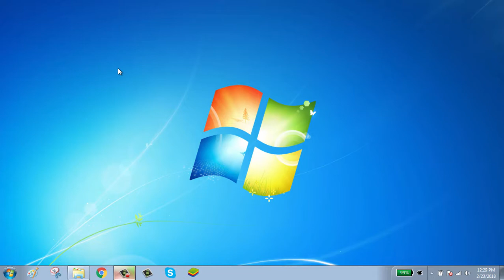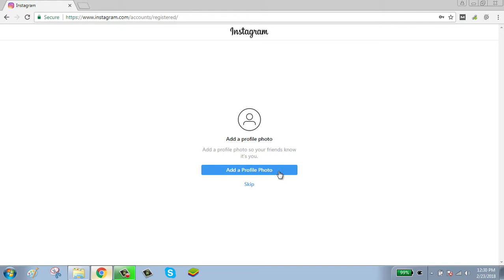Instagram Sign Up Via PC | Create Instagram Account From Desktop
Instagram sign up is very easy and totally free. You can easily create your own Instagram account from your desktop too. You do not need mobile app to create an Instagram account.

This is the video tutorial on how you can create your Instagram account from desktop.

If you feel difficulty watching this video, you can read the step by step in detail from our website here at: